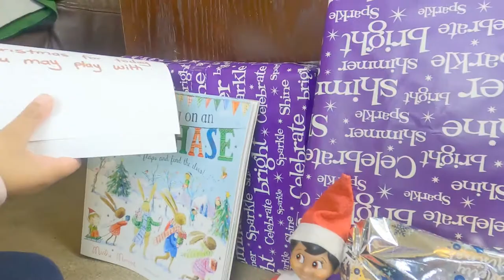Calling Santa and elf on the shelf, Christmas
In this video, Eya is explaining what is Christmas in July for kids and is always calling Santa from the North Pole via Google home and then finally introducing her elf, jingles.